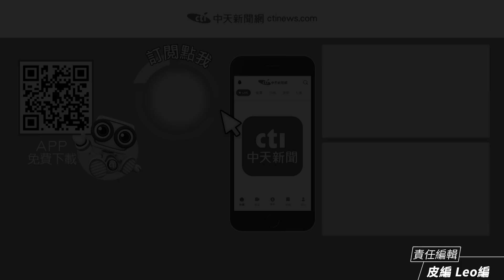【撩星聞】ASTRO全員到齊！車銀優手寫信：壞傢伙！你留下我負責照顧…公司宣布30日重啟行程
19日離開的文彬，車銀優第一時間就趕回韓國，也到了文彬的哀悼區寫下手寫信，向正在天上沉睡的文彬喊話，還寫下了ASTRO的〈We Still〉歌詞
！ASTRO其他成員們也都來了，相信未來成員們也會連化成星星的文彬的份，繼續努力！公司也公告車銀優30日會依照原定行程出席韓泰交流活動，延續「Wanna be your star」精神